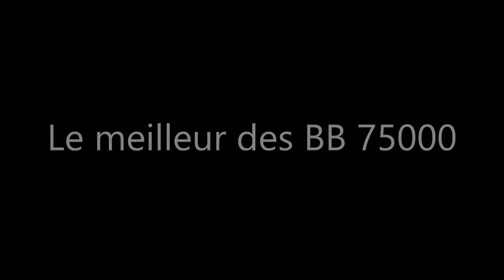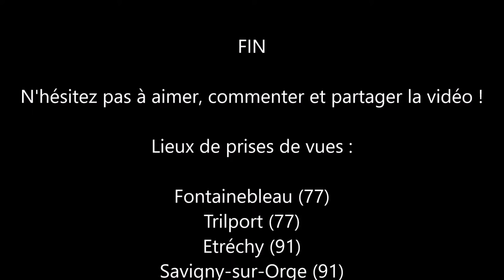BB 75000: La Prima diesel de la SNCF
Une petite vidéo reprenant quelques compositions relevées avec des BB75000 de la SNCF (Hors remorquages) entre 2015 et 2018.
Bon visionnage !